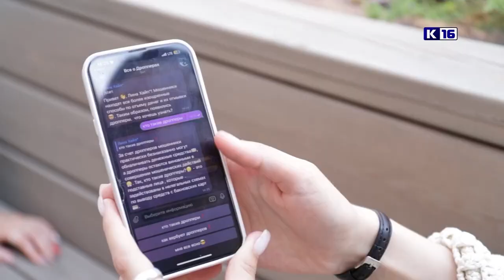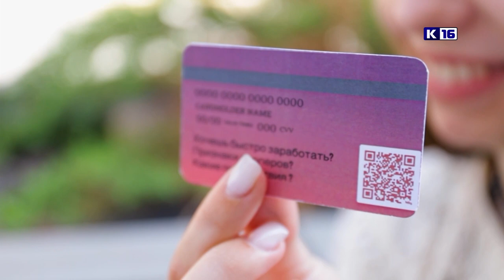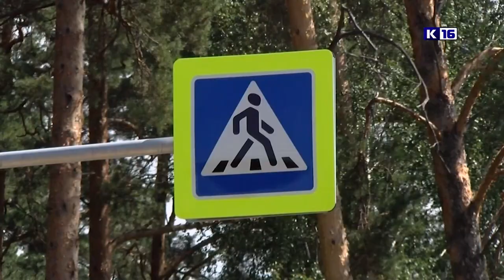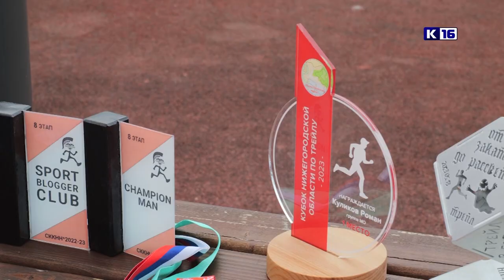Новости Сарова 24.07.2024